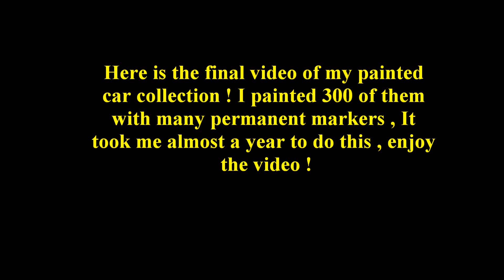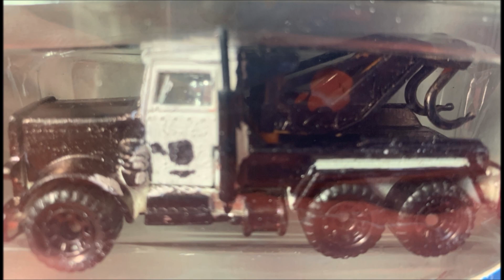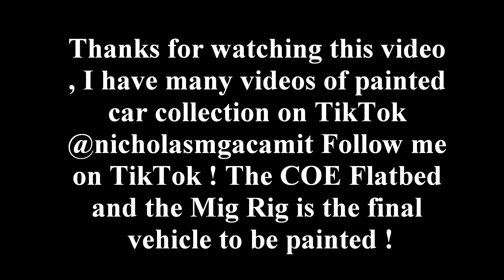My final video of my painted car collection ! I have painted 300 of them !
This will be the final video of my painted car collection of this year !

I painted them with many black permanent markers because they can cover the tampos and the decals on the castings .

It took me less than a year to do this, I use many permanent markers to paint the cars to look liked it was customized.

I used the photos in my TikTok videos and uploaded them .

I have exotic cars , muscle cars , sports cars , sedans , coupes , suvs , trucks , vans , buses and tow trucks .

I painted two limos in my collection and the fastest car in my collection is the Hot Wheels Bugatti Chiron .

Ram 3500 is the longest pickup truck in the collection.

I don't really like the Quick Bite casting , it was retooled three times , It became metal , then it will be plastic every time It keeps being released .

Matchbox castings are plastic because it's not that big like the real 1:64 Vans , Trucks and the buses .

The reason why I don't buy Jada Toys because , the cars are bigger than a 1:64 scale cars , they are 1:55 scale like the Disney's Cars toys.

The COE Flatbed has six wheels , it has elements from the trucks of the 1940s and the 1950s.

Mig Rig is a long bed pickup truck  that is based on a Chevy.

Jada Toys only make Just Trucks and Bigtime Muscle , those trucks have monster truck wheels and lifted suspensions , they use metal or plastic base and have less details like the other brands.